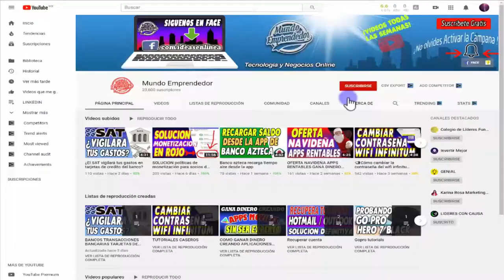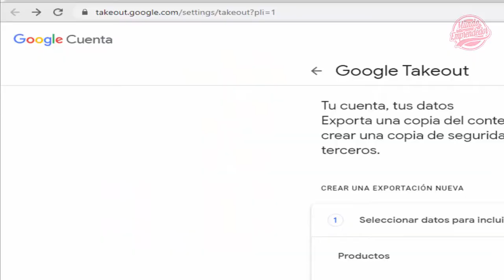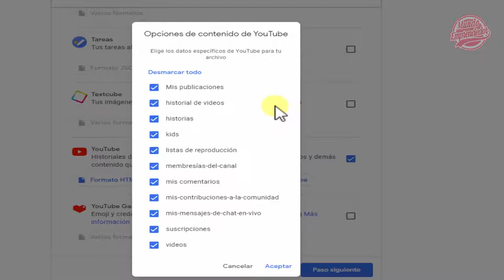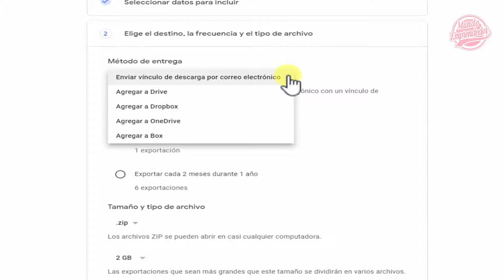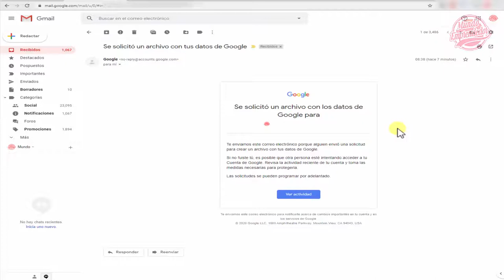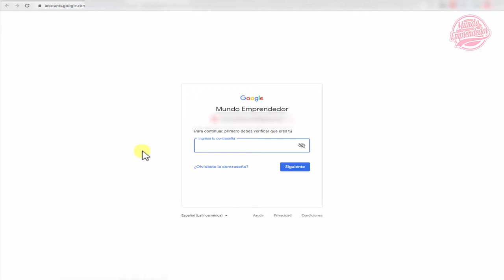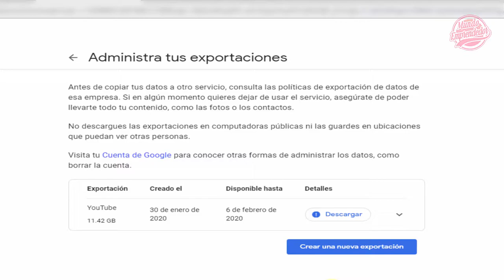Como respaldar todos tus videos de youtube 2020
como crear una copia de seguridad de google específicamente para todos tus videos de tu canal de youtube 2020
Esto es muy importante hacer para tener la seguridad en que si algun dia por alguna razon se cae tu canal de youtube, tengas todo respaldado, y evites abrir un nuevo canal desde cero.  Tutorial copia de seguridad de gmail con google drive youtube, blogger

El mejor micrófono para youtubers

Espero te guste el vídeo, ponle "me gusta" y compártelo con tus amigos por Facebook y/o Twitter, de verdad que me ayudaría mucho y no olvides suscribirte, subo vídeos todas las semanas! ABRAZOS Y MUCHOS ÉXITOS.